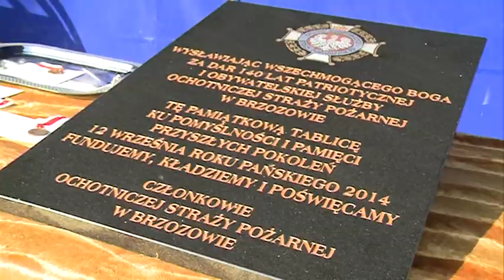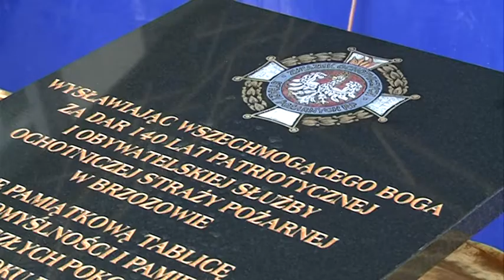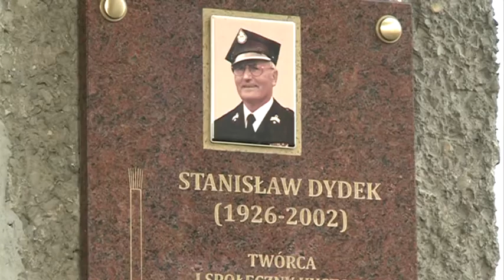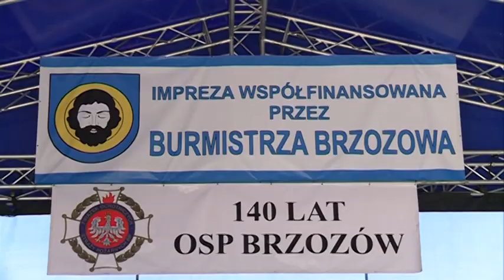140 lat obywatelskiej slużby